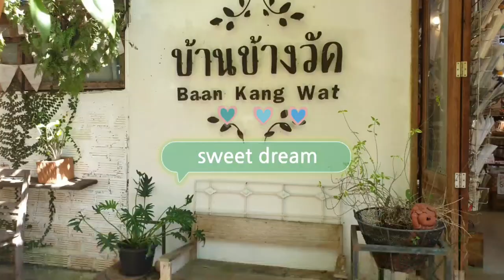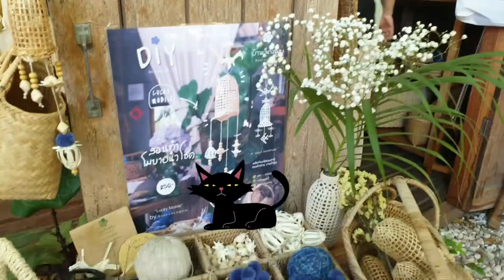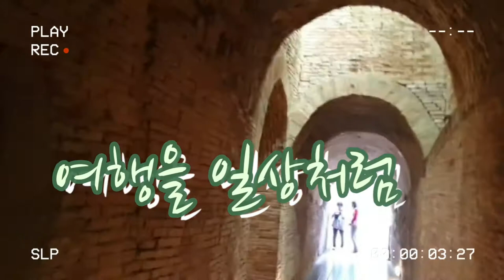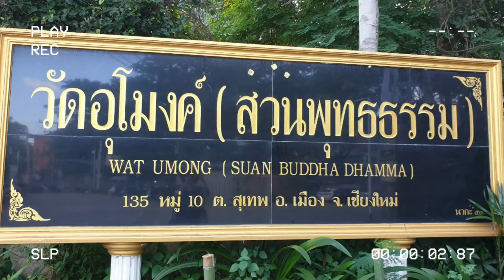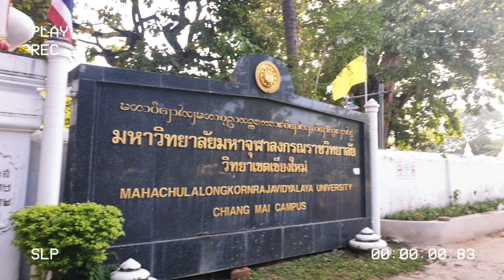예술의 향기 가득한 반캉왓 บ้านข้างวัด Baan Kang Wat 주변 ,Thailand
예술의향기 가득한 반캉왓  บ้านข้างวัด Baan Kang Wat 주변걷기
치앙마이 한달살기#반캉왓#왓우몽 주변걷기 예쁜카페방문 11월 18일 영상기록포인트#Baan Kang Wat ,Thailand
1.반캉왓  บ้านข้างวัด Baan Kang Wat 주변걷기
아름다운 공간을 배경으로 예술가들의 작업 풍경도 보고, 직접 참여할 수 있는 다양한 워크샵까지
…볼거리와 할거리 그 두가지 모두 즐길 수 있는 곳
2,왓우몽 7:58
근처에 있는 왓우몽은  님만해민에서 3,5km 정도, 치앙마이 대학교 후문쪽에서 1,6km
정도의 거리로 시내와 아주 가깝습니다.   15,000평 남짓한 면적의 사원

철학이 깃든 사원 ~왓 우몽은 1297년 란나 왕조를 건립했던 멩라이 왕에 의해 세워져서
그 후1371년에 복원됐다가 15세기 말부터 방치되었다가, 1948년 불교의 교리전파와 묵상용도의 사원으로 재건되어 지금에 이르고 있다고 합니다.

벽돌로 터널을 만들고, 그 위에 흙을 덮어서 만들어진 사원이고
중간 중간 하늘로 뚫려있어, 동굴로 비치는 햇살이 묘한 신비감을 줍니다.
특히, 어두운 동굴을 걷다 환하게 드러나는 입구의 모습이
무언가 깨달음을 찾아가는 구도자의 느낌…. 같은 것을 간접 체험하게 하는
묘한 느낌을 줍니다. 사원을 둘러 볼 때는 신발을 벗고 체험 하는 곳입니다.
3.예쁜까페 탐방  5:55
4.선데이마켓 둘러보기 10:16 (곤충튀김)